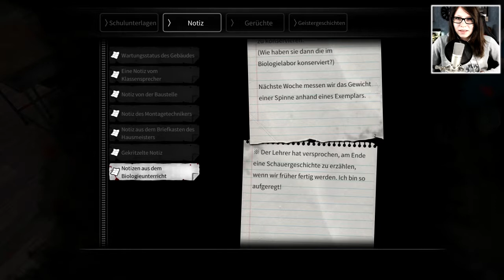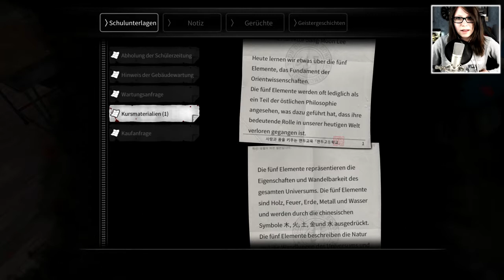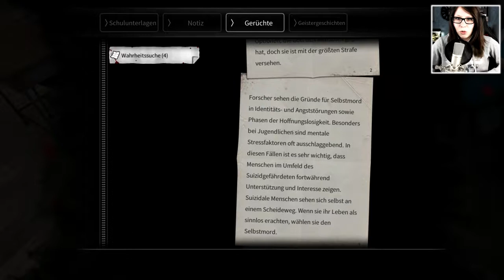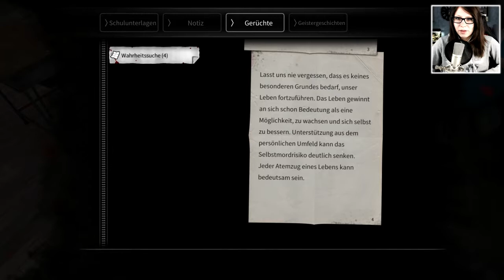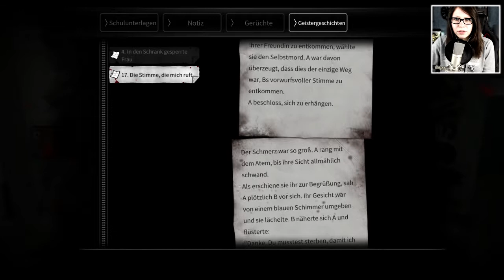WHITE DAY REMAKE • #05 - Die Stimme, die mich ruft... | Let's Play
Das Remake von White Day ist endlich da! Das alte White Day hat mir schon ziemlich viel Spaß gemacht. Es wird super! Super gruselig, aber echt super!